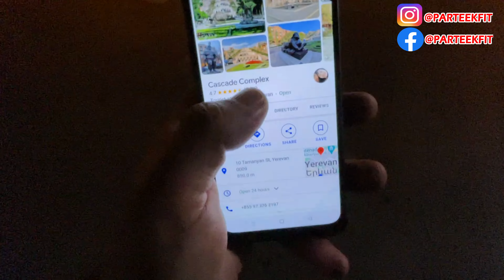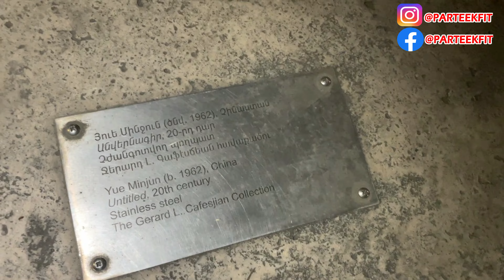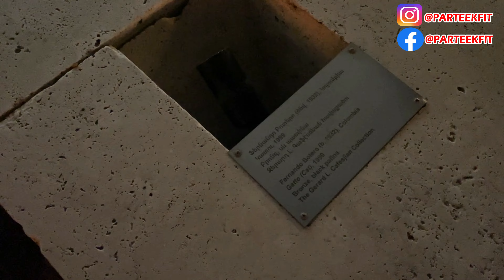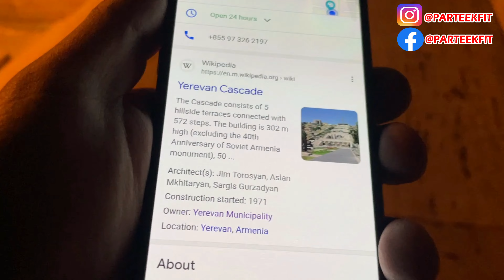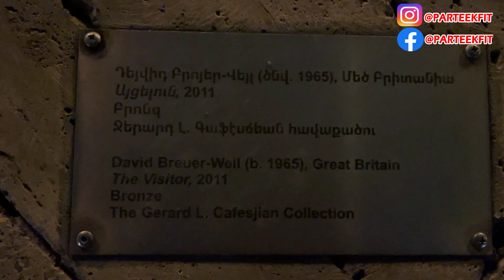This is Insane beautiful Architecture by Armenians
This is how Armenians do Agriculture Cultivations | Unique Planting

Hello guys here I am Parteek Bajaj 30, from Punjab, India. basically this channel is for traveling videos, vlogs on real life, gym life, workouts, Historical places, Religious places, Mysterious places, Best Restaurants, Best Hotels, Best Shops, Markets of all over world, vlogs on different types of cultures and countries, living lives, animals, Pets, vlogs on daily routine works, Vlogs of street shopping and foods, Vlogs on Internet posts, Vlogs on latest news, Vlogs of Long traveling, Vlogs on healthy diets, Vlogs on new cars/bikes and many more journeys Videos.
BEST EARPHONES FOR GYM
DASHBOARD HD CAMERA

Agriculture works in Armenia
Agriculture cultivation in Armenia
Unique Planting in Armenia
Yerevan Agriculture Works